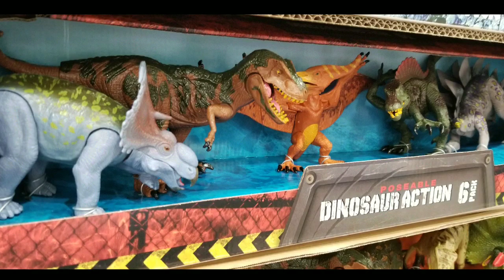Costco! Poseable DINOSAUR ACTION / DRAGON ACTION - 6 Pack! $13!!!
Costco has the Poseable DINOSAUR Action and Dragon Action figurine play sets on sale again! It comes in a 6 Pack for $13!